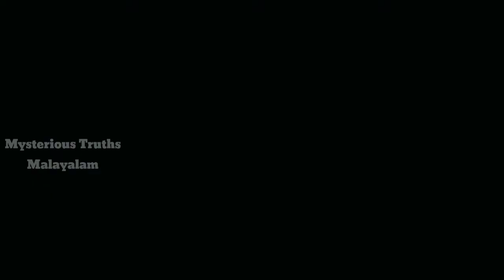Most Expensive Bikes Around The World | ലോകത്തിലെ ഏറ്റവും വില കൂടിയ ബൈക്കുകൾ 😵 | MTM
വീഡിയോ ഇഷ്ടപ്പെട്ടെങ്കിൽ support ചെയ്യാൻ മറക്കല്ലേ ❤️